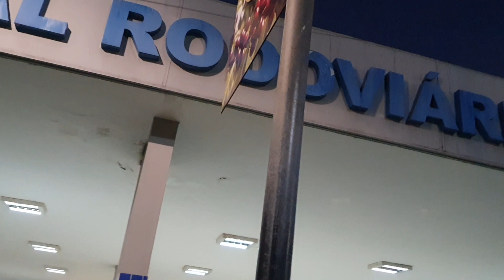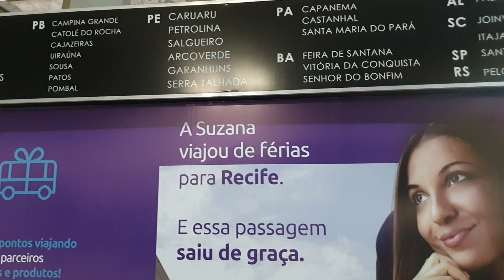Rodoviária Eng-João Thomé FORTALEZA Ce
NESTE VÍDEO MOSTRAREI UM POUCO DO TERMINAL RODOVIÁRIA DE FORTALEZA CEARÁ BRASIL.